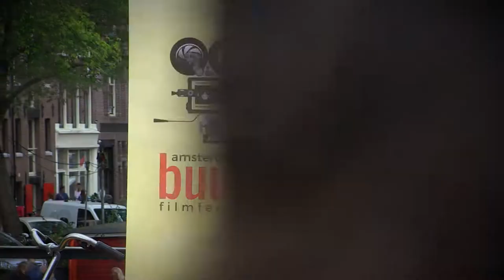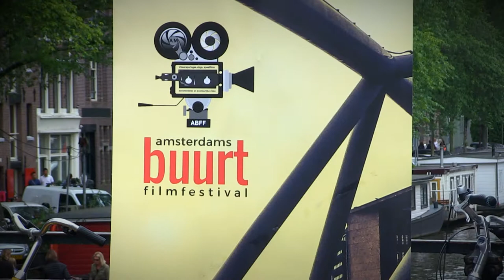Welkom bij het ABFF_vanuit Jordaan